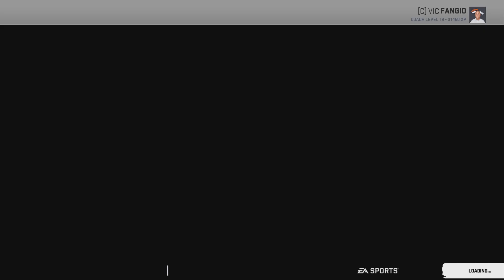I Won My 3rd Straight Super Bowl. So Suprising